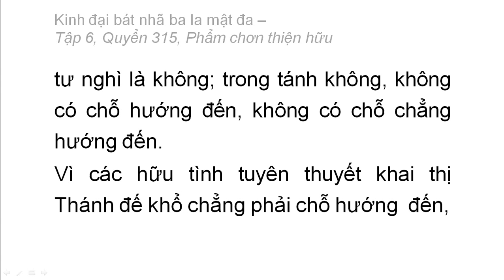Quyển 315: Kinh đại bát nhã ba la mật đa - Phẩm chân thiện hữu (rất hay) (315/600) (10)